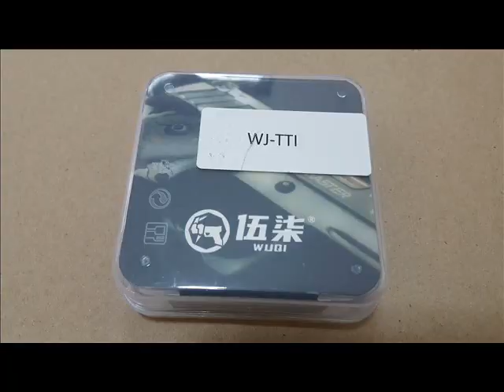พวงกุญแจ STI TTI